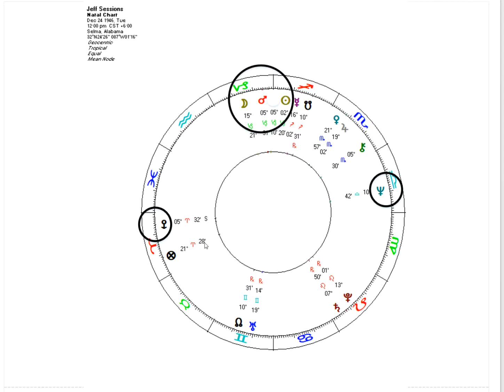The Astrology of Donald Trump and Jeff Sessions-Andre Kahr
The chart connections between attorney general Jeff Sessions and President Donald Trump. As is the case with a number of other important trump "associates" , in the context of the current legal environment, it's an interaction fraught with danger for Trump.  It is interesting to note that their Venus trine each other signally their values can align but what I describe in this video is the other side of that coin and it has the potential to turn very negative